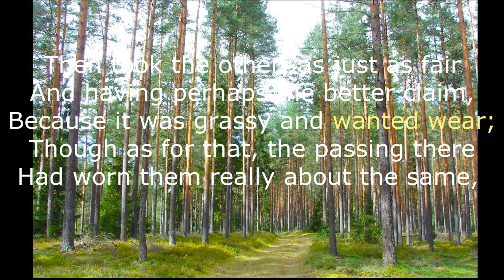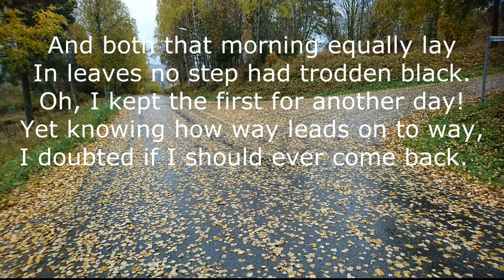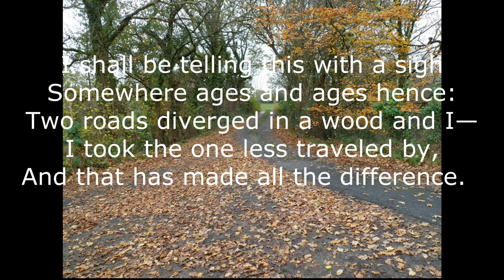The Road Not Taken by Robert Frost # Beehive# Video 1 of 1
The poem depicts a very common problem that is faced by the young guys when they are to choose one out of two options of making a choice about some important issue of their career. The poet gives a deep insight into that problem.